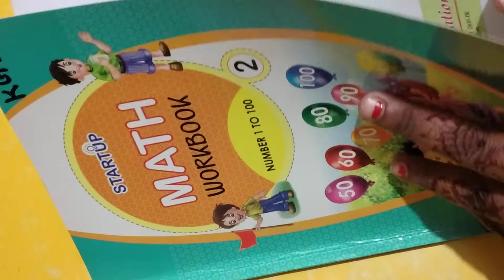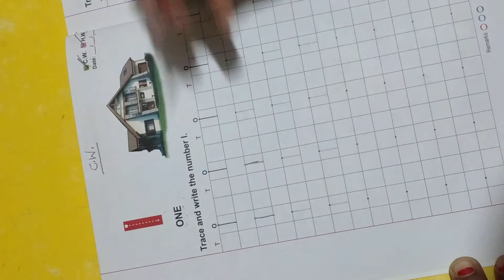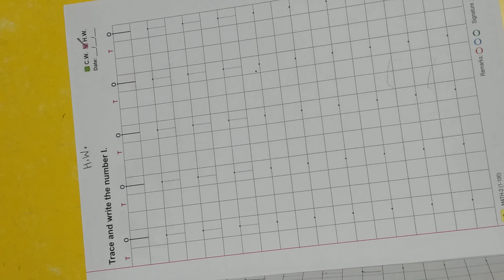1 Vinita Mam Class KG 1st Mathematics Writing p1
Number 1 to 100 Practice